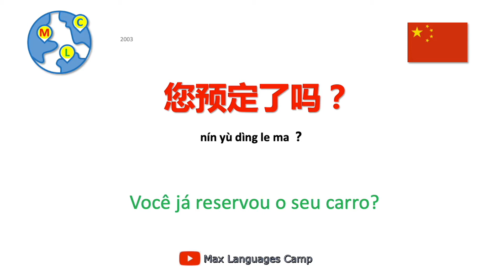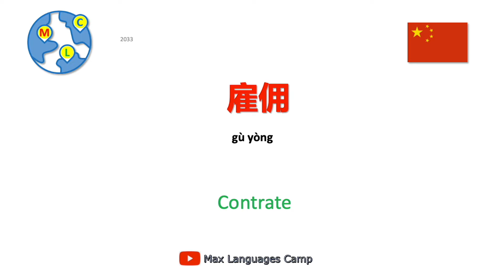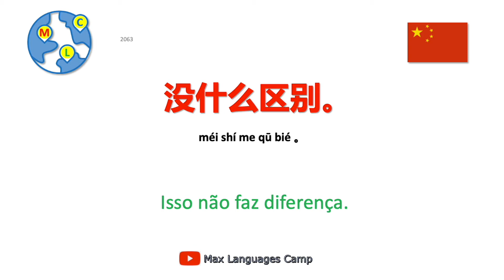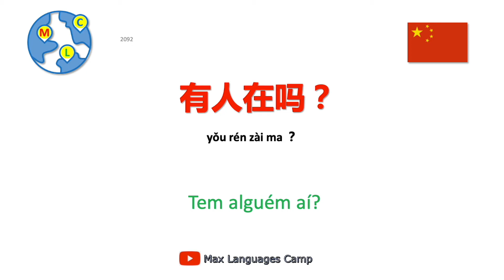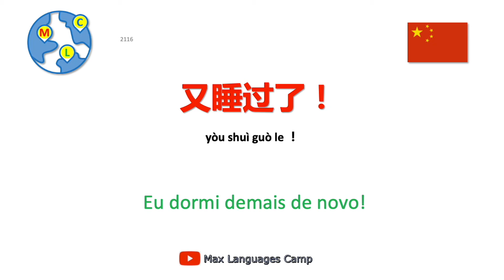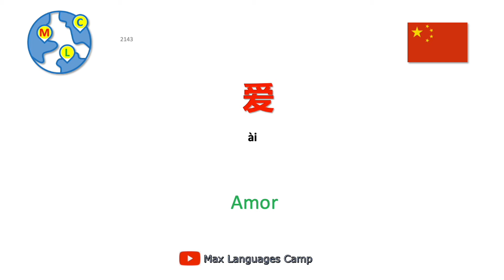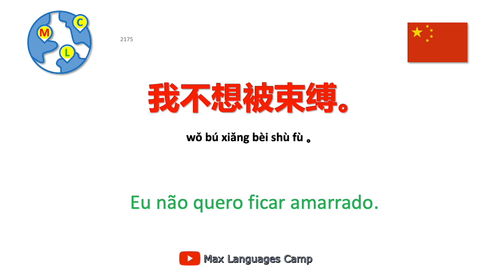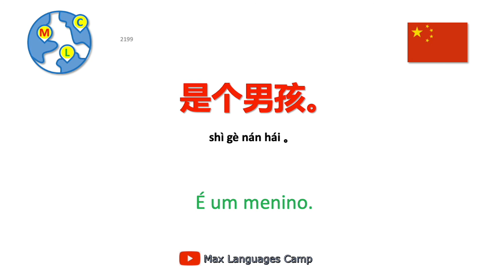10000 frases em chinês 中文一万句 11/50